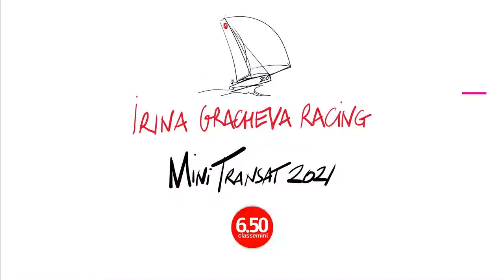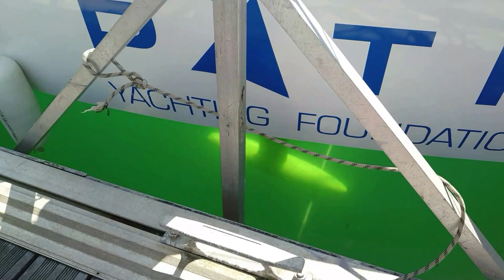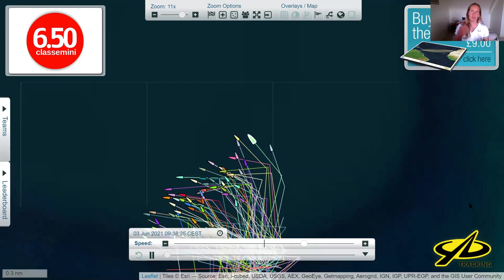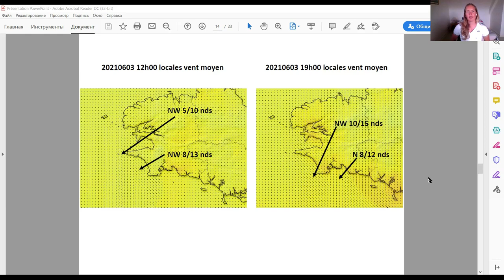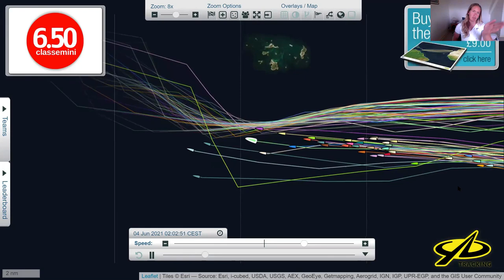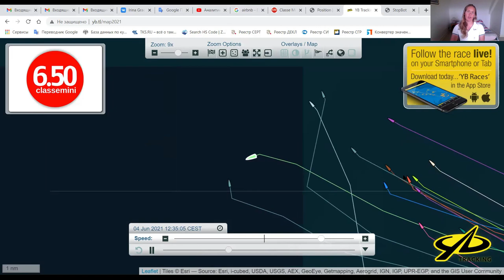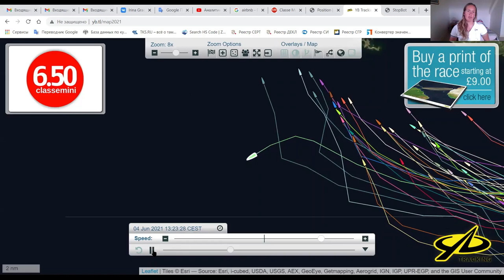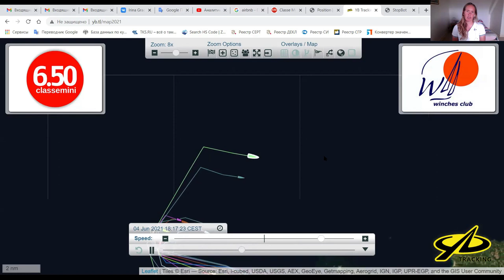ГОНКА МАР 2021 на Мини 800 / разбор полетов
Это видео о начале нашего с Канопусом сезона, о борьбе и усталости, о надеждах и упорстве, о стратегии и удаче. И, конечно, о победе!
Как всегда мы постарались поделиться опытом и наглядно рассказать о гонке.